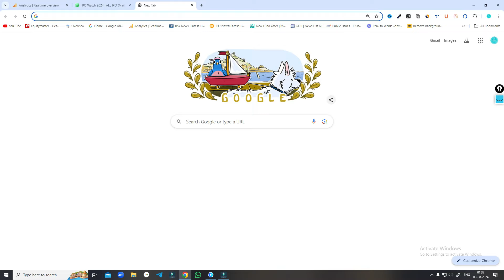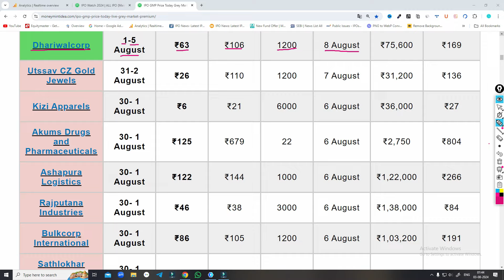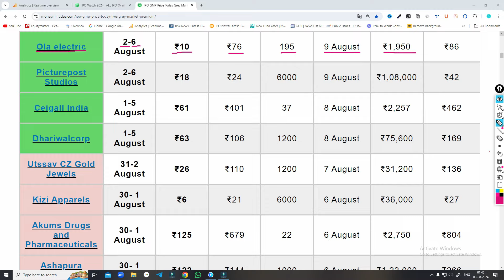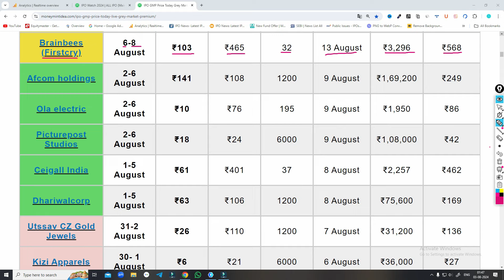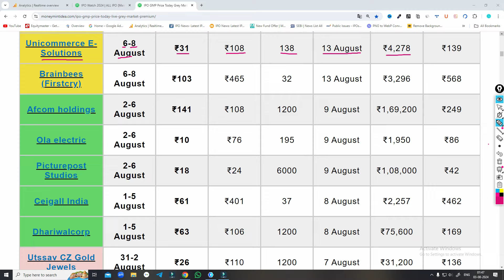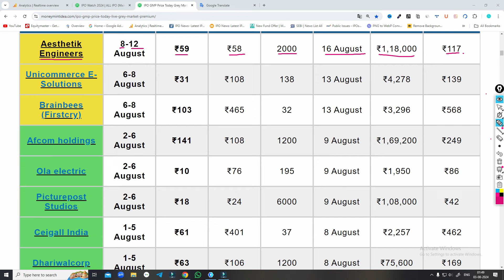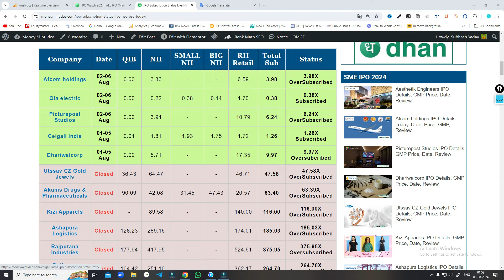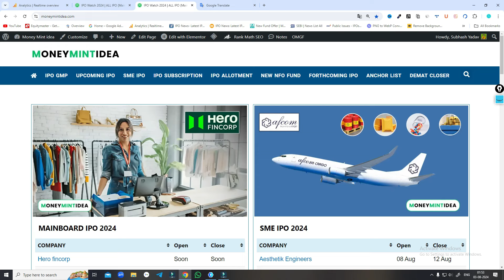Akums Drugs IPO | Ola Electric IPO | Ceigall India IPO | FirstCry IPO | All Mainboard & SME IPO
Refar Code.SUBYISFX6

Railway stocks
Railway Multibagger Stock
MainBoard IPO
IPO gmp today
Upcoming ipo